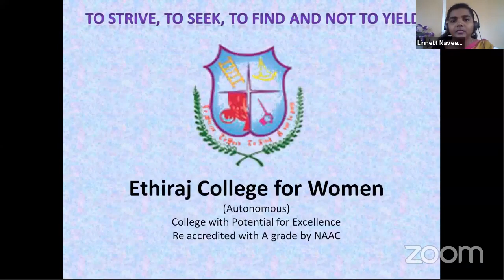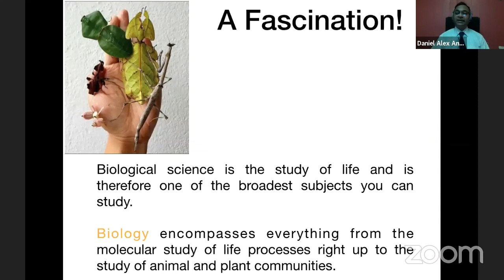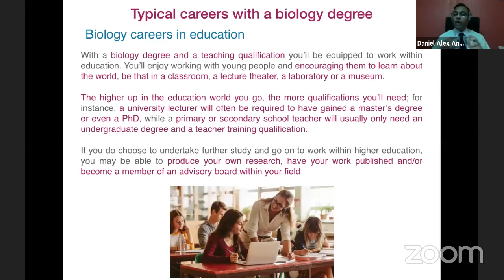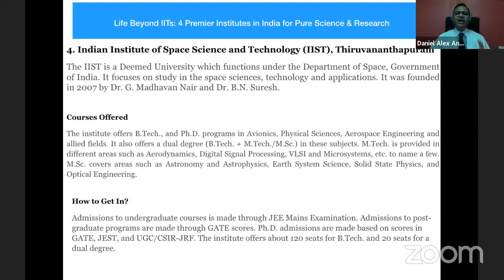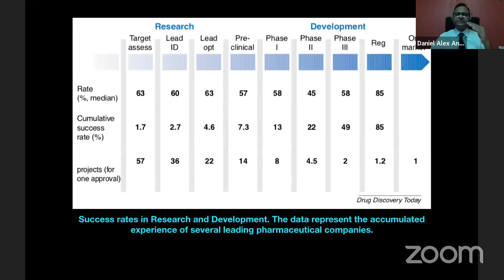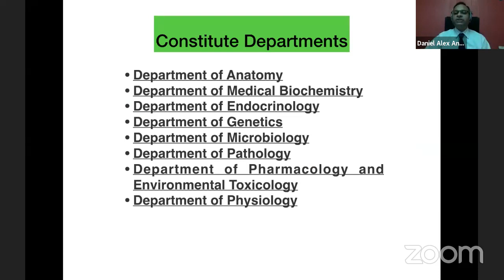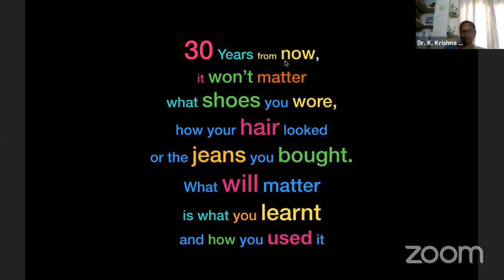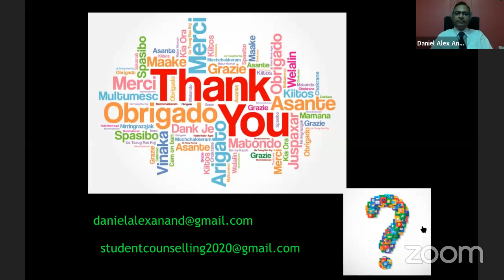Biology Degrees and Careers at a glance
The video gives the insights of academic and career opportunities in all the discilpines of the broad field science.